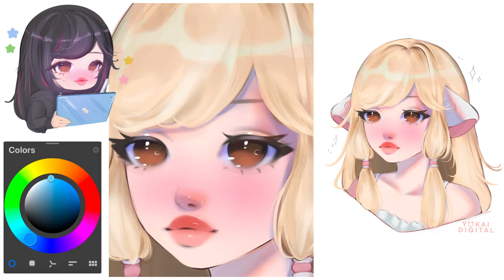Chii [speedpaint]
Hey guys! Todays video is a speed paint of Chii from Chobits! A subscriber recommended I draw her and I am glad I did :D Shes came out so cute!

✨GLOSSY ART✨ is the new way Im calling my art style. I used to call it "jelly" but that style when searched didnt fit the style of how i draw so i figure id make a "new" art style!

•Socials and brushes here! ↓↓↓↓•

•Equipment•

Filmed With Iphone 14 Plus/ and or screen record :)

•Music•

Provided By Lofi Girl + youtube studio music